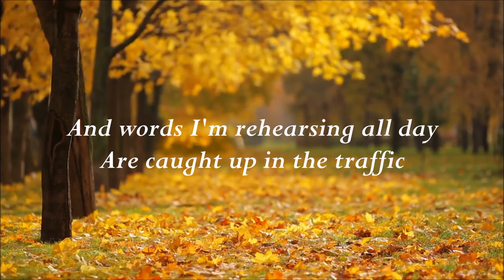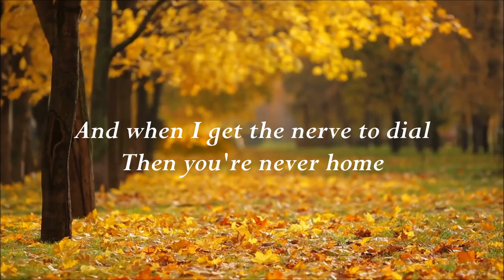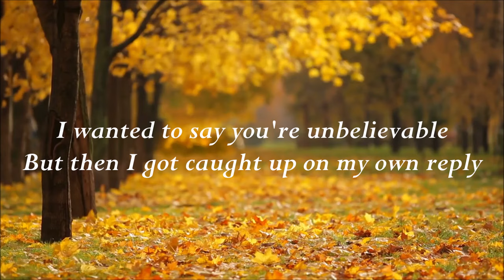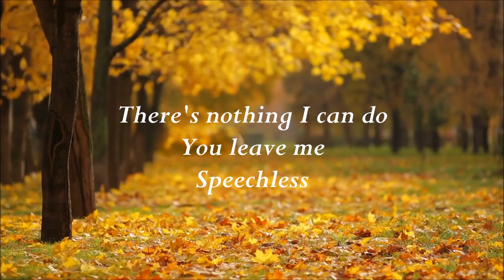Speechless by City Boy (Lyrics)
This is one of my sister's favorite songs and I always hear her playing this. It stuck with me and I kinda grew to love it so I thought it would be cool to include this to my lyrics videos.

Title: Speechless
Artist: City Boy
Album: Heads Are Rolling
Released: 1980

I am doing my best to give you the most accurate lyrics from the correct timing up to the punctuation marks (lol) so I hope you guys like it. Thanks! ❤️❤️❤️